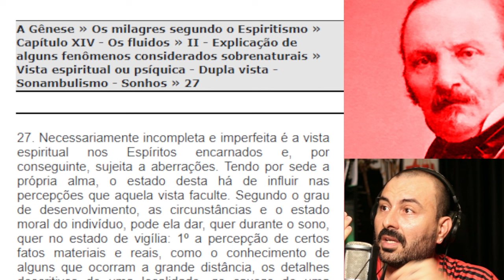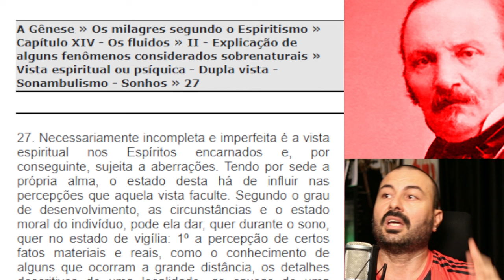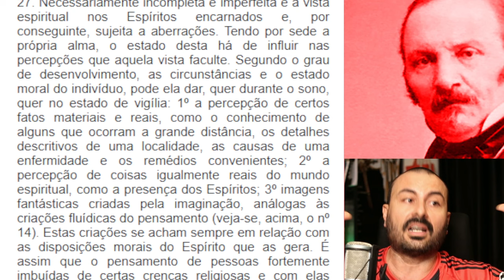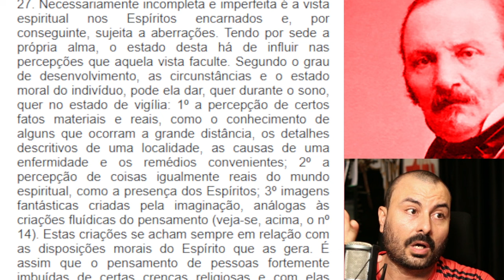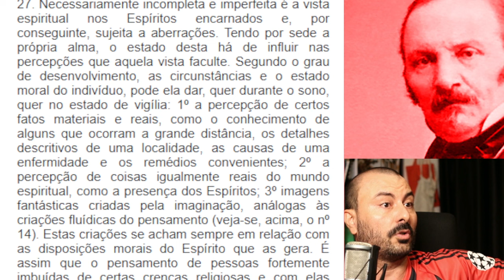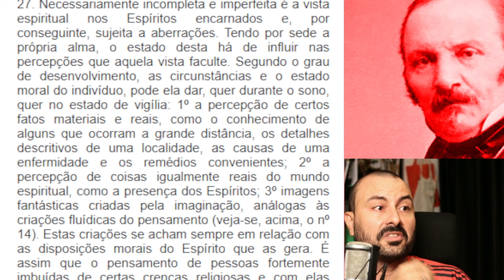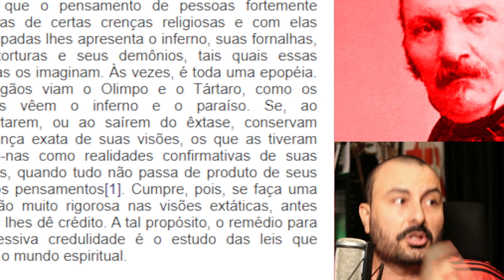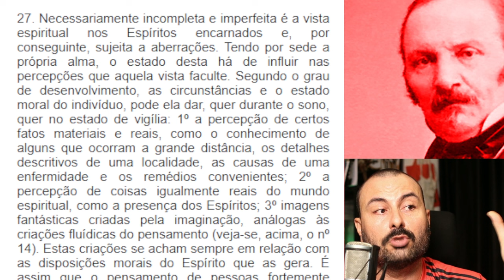Meire Costa visitou a Colônia Nosso Lar | Viagem Astral e as descrições de André Luiz e Chico Xavier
Aumenta o número de pessoas que fazem relatos de experiências fora do corpo, as populares viagens astrais, têm sido utilizadas para confirmar as descrições do Espírito André Luiz sobre a Colônia Nosso Lar.

Vídeo original:
RELATO COMPLETO: ESTIVE NO NOSSO LAR.